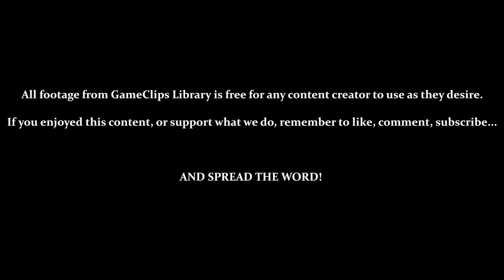FPS GIANT ROBOT FIGHTING! - Mystical Ninja (N64) — GameClips Library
Table of Timestamps:

0:15 – Summoning Giant Robot, Impact! / Song
1:25 – Pre-Battle Segment (Build Up Health / Ammo)
2:43 – Vs. Kashiwagi (Wartime Kabuki Robot)
3:02 – FIRST PERSON ROBOT FIGHT!!!
3:09 – Left Jab (B Button / Deals 30 Damage) / Interrupting Enemy Attacks
3:20 – Right Jab (A Button / Deals 80 Damage)
3:25 – Punching Enemy Projectiles Increases Your Ryo (Ammo)
3:32 – Shooting Bullets (Z Button / Costs Ryo / Deals 5 Damage)
3:50 – Chain Pipe (R Button / Grabs Enemies)
4:05 – Left-Left-Right Combo Attack
4:12 – Chain Pipe Pulls Enemies In (Rapidly Tapping the A Button)
4:48 – Oil Is Health / Enemies Can Deal Major Damage
5:28 – Kick (3 B Buttons Quickly, Then A Button / Deals 100 Damage)
5:38 – Enemy Super Attack (When Below 1,000 Health)
6:47 – Giant Impact Beam (All C Buttons, Followed by Z Button)
6:55 – Attacking Fills Up Impact Beam Meter (Between Ryo & Oil Readouts)
7:12 – Giant Impact Beam Deals 400 Damage / Kashiwagi Defeated
7:54 – Bye, Impact!
8:13 – Save? (Always After Robot Fights)
8:28 – GCL Credits